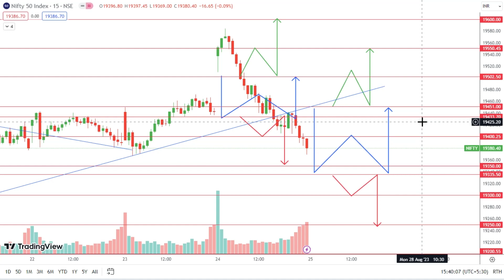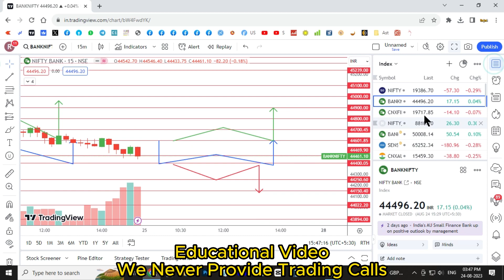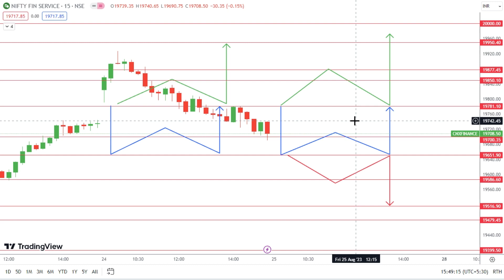Nifty Bank Nifty Prediction for Tomorrow in Tamil 25.08.2023 | Options Intraday Trading Analysis